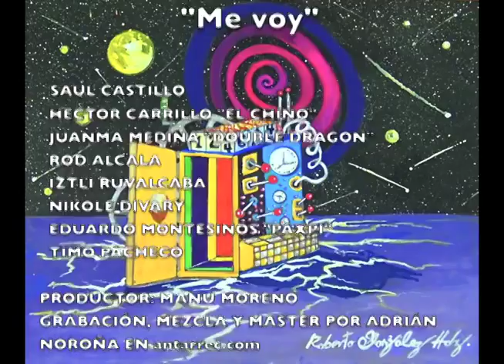LOS VICTORIOS ME VOY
si te gusto,checa este canal !!!